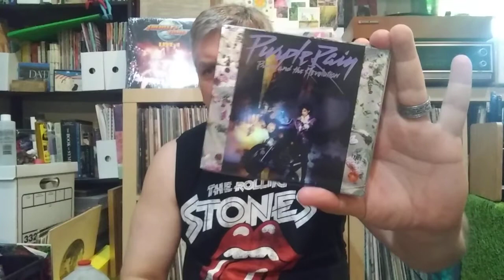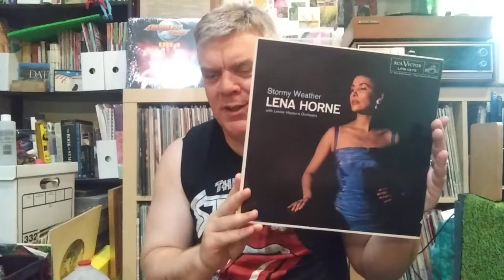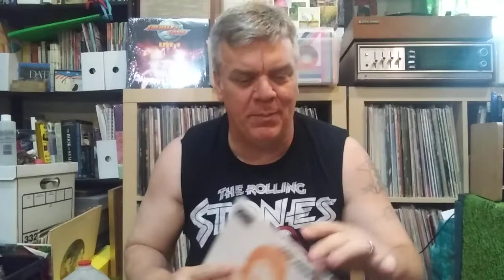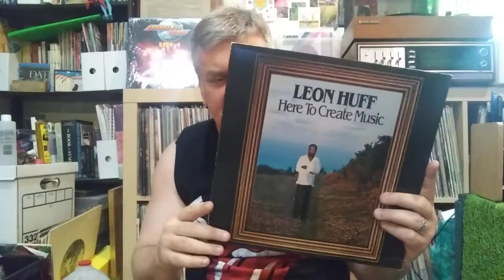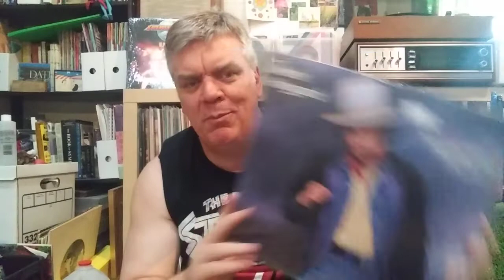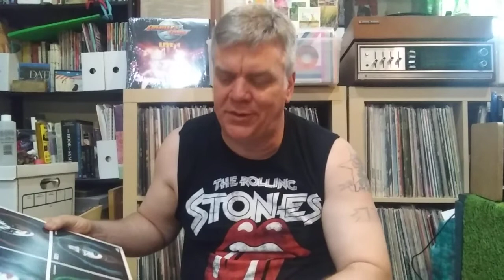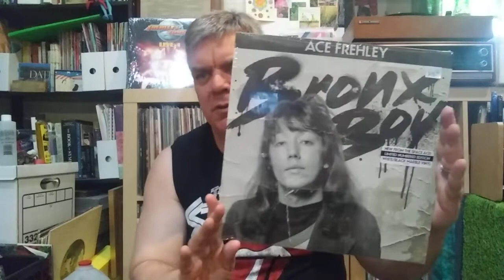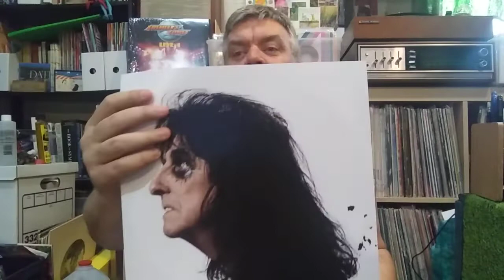VINYL HAUL Augst 2018.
Here's the new additions to my record collection from the last 5 weeks. Lots of eras and genres as usual.